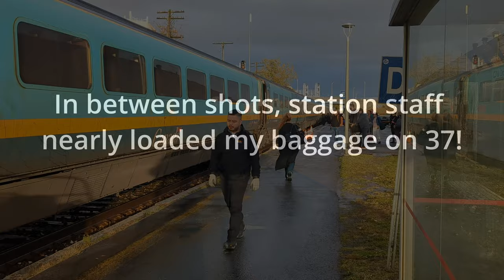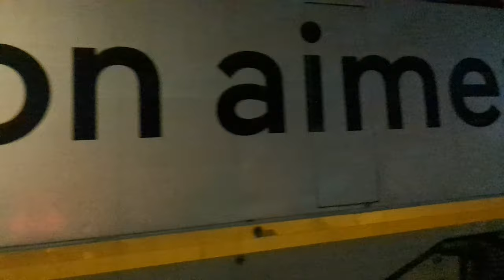Charger emergency horn, Rainbow Renaissance, CN foreign power & more | Oct 8, 2023 at VIA Dorval, QC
I was in England last week, and my flight came earlier than expected, so I was waiting for a while to connect to Train 39. There was a travel advisory for 39 due to remnants of tropical storm Phillipe, which meant VIA Rail was offering free refunds and cancelling service charges to switch trains. Unfortunately the fare difference itself to switch to 37 was not covered, so I was stuck with 39.

I used this opportunity to railfan as much as I could given the weather. Many of these clips were shaky, because I had tried to disable the stabilization on my phone to try to reduce the weird artefacts that causes, but that didn't work like I expected. Unsurprisingly, stabilization from a device that also has acceleration data is better than trying to guess at motion in post.

I should also mention that NO ONE WAS HURT in the crossing incident (ok maybe my ears were). The guy who crossed made it across, and there are a couple frames where you can see him running off. After the CN train that came after 28, I gave his face to the station staff, who passed it on to VIA Rail police. This goes without saying, but don't cross the tracks in front of the train, even on designated walkways.